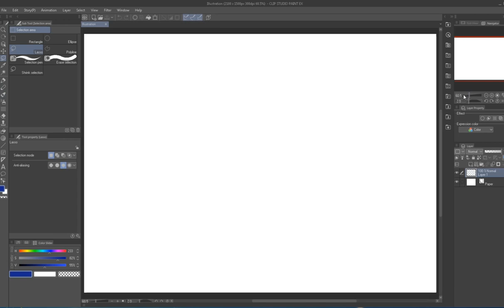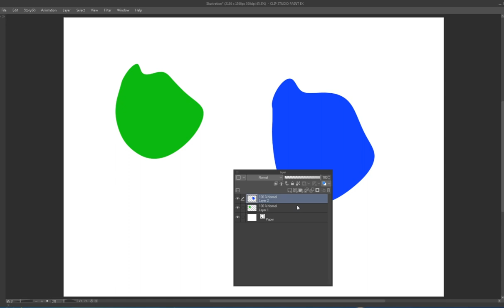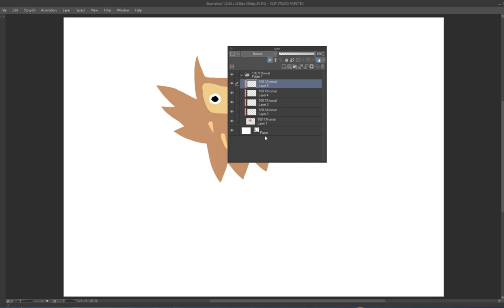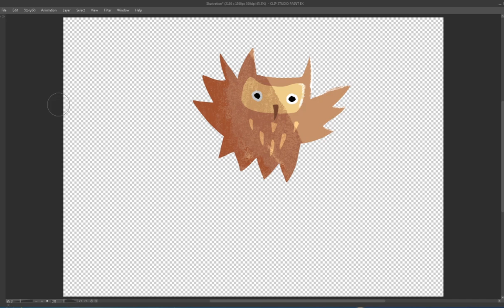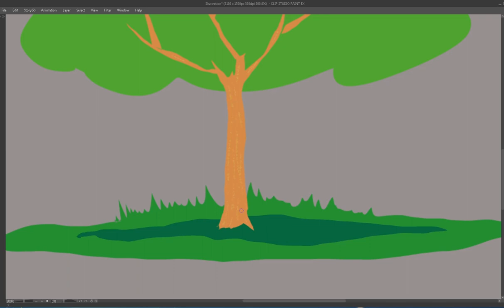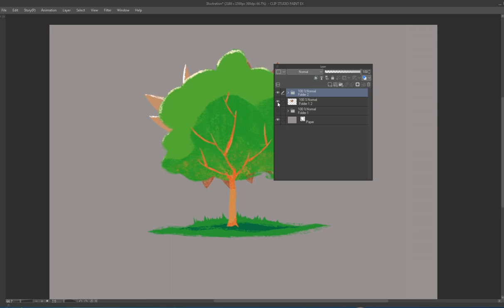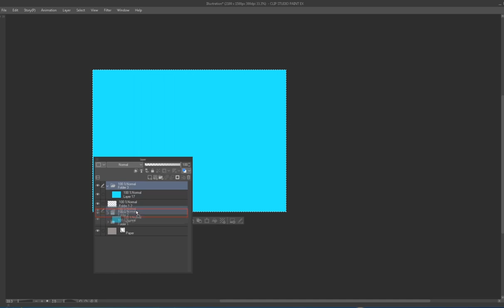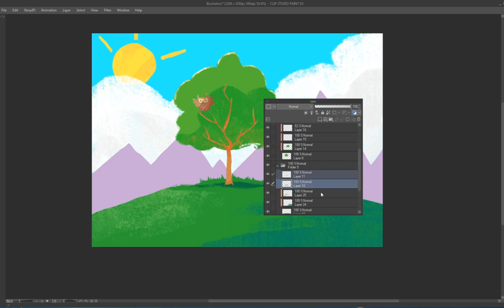Speed up your paintings with Tabmate (fast forward with subtitles)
Hi,
In this video, I want to show you how I usually configure Tabmate to speed up my paintings and a few other tips. Make sure you enable the subtitles!

0:00 Remove interface elements (TAB, shift-TAB)
0:15 Tabmate settings
0:57 Practice with Tabmate
1:37 The D key trick to select and move a layer
1:55 Live painting

Thanks